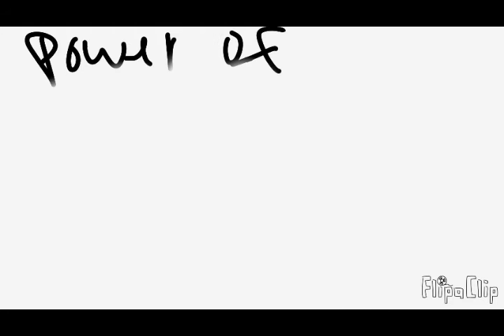The Quest For the Tiara: Episode 1